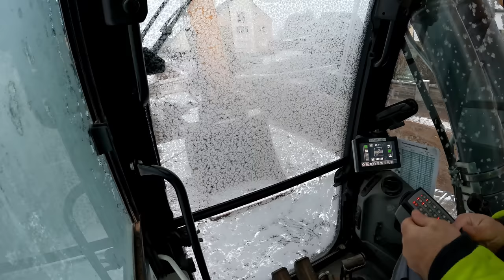#94..M.Korz...2 schwere Brocken..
Hi zusammen. Die Aufnahmen stammen vom 16.und 17. Dezember 2022.
Wünsche viel Spaß beim zusehen.

Lg Torsten